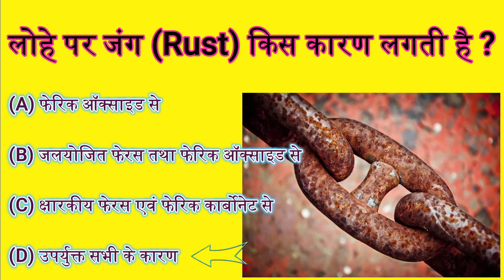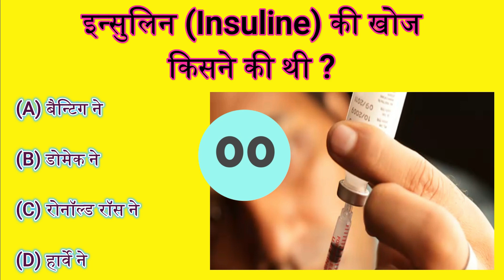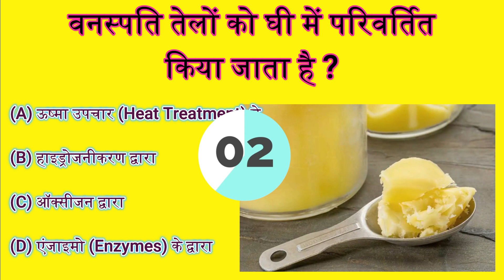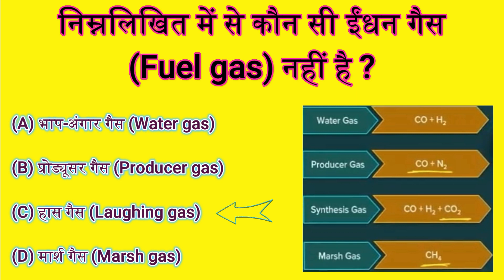हिंदी जनरल नॉलेज इन्सुलिन, ईंधन गैस, आँसुओं, लोहे पर जंग के बारे में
लोहे पर जंग (Rust) किस कारण लगती है ?
आँसुओं (Tears) में कौनसा पदार्थ घुला रहता है ?
निम्नलिखित में से कौन सी एक मिश्रधातु है ?
इन्सुलिन (Insuline) की खोज किसने की थी ?
वनस्पति तेलों को घी में परिवर्तित किया जाता है ?
निम्नलिखित में से कौन सी ईंधन गैस (Fuel gas) नहीं है ?